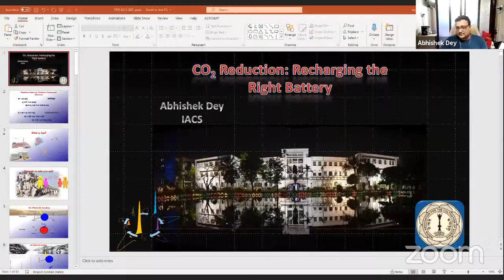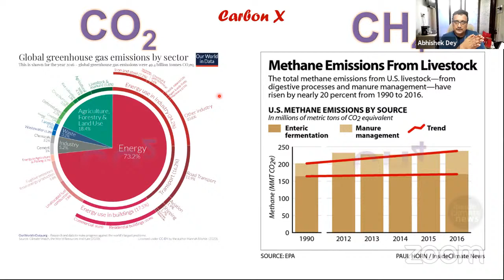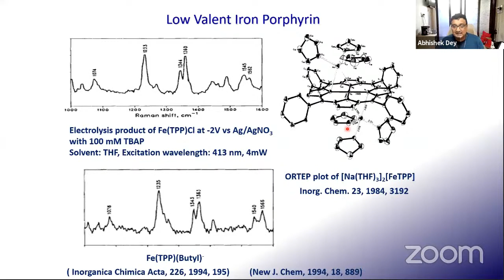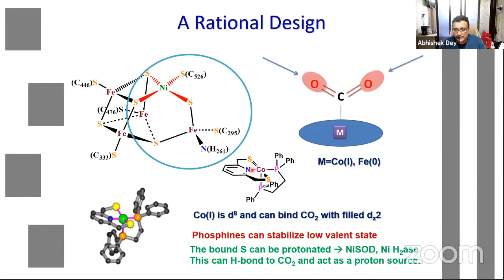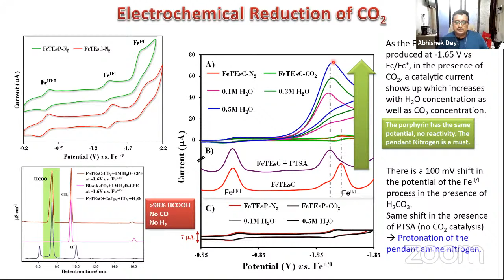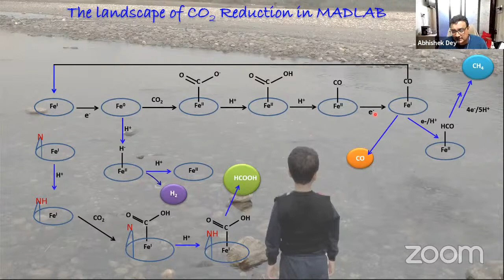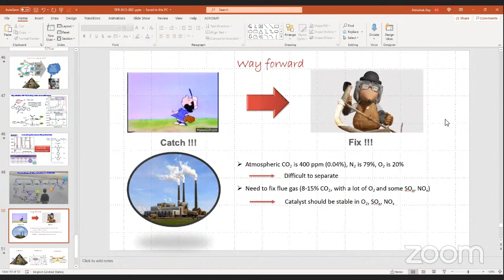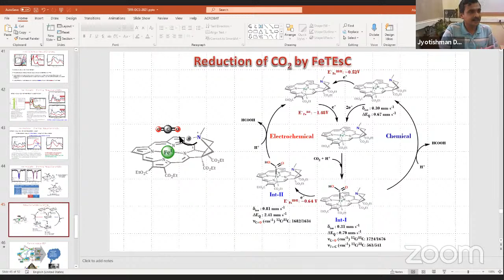CO2 Reduction: Recharging the Right Battery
Prof. Abhishek Dey (IACS Kolkata)